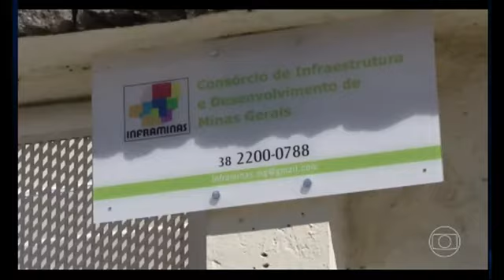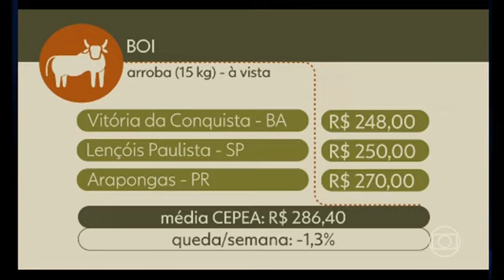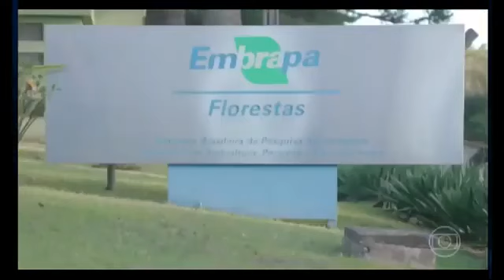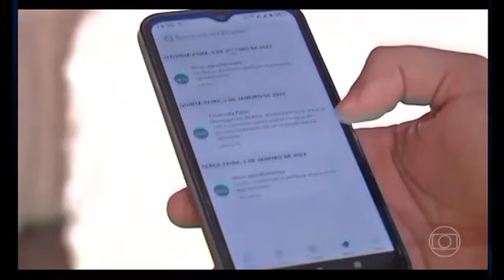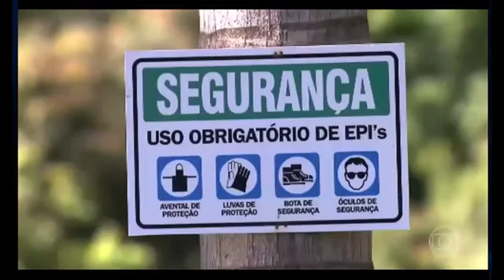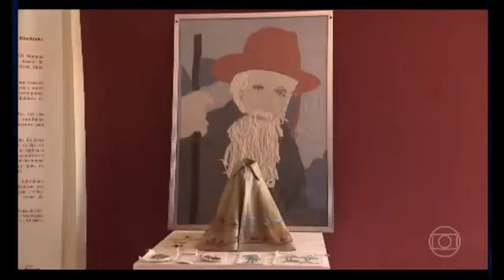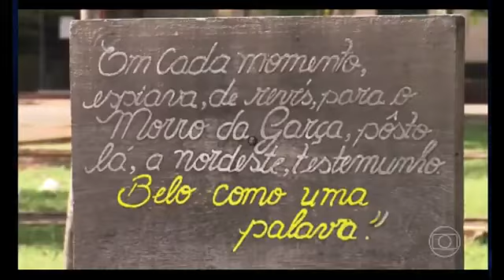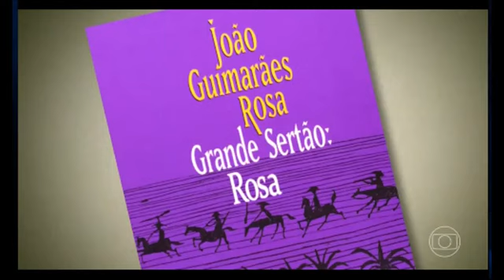Globo Rural- 05FEV2023